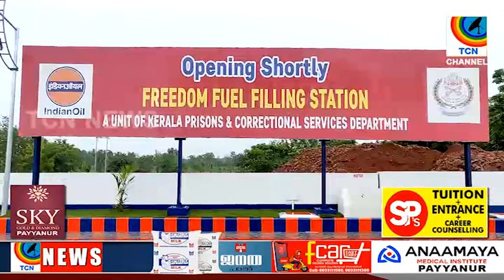ചീമേനി തുറന്ന ജയിലിലാരംഭിക്കുന്ന പെട്രോൾ പമ്പിൻ്റെ നിർമ്മാണം പൂർത്തിയായി.